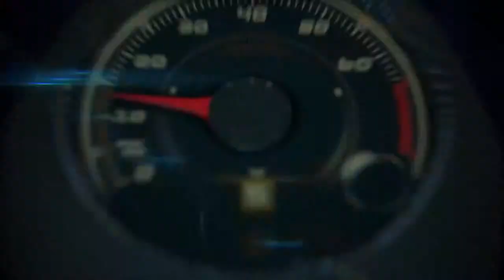2015 Kia K900 introduction by Orth Hedrick, Vice President of Product Planning, Kia Motors America